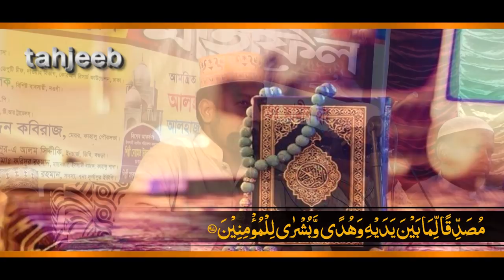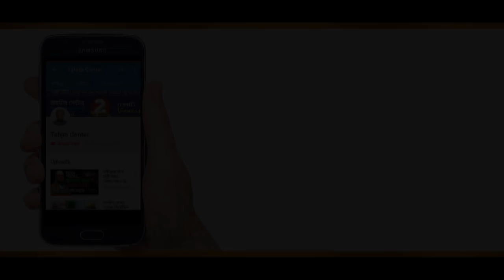কাদিয়ানী ও শিয়া কাফেরদের নিয়ে একি বললেন আমির হামজা?মিলে গেল ২ মুফতীর ফতোয়া।Mufti Amir Hamza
বিষয় : কাদিয়ানী ও শিয়া কাফেরদের নিয়ে একি বললেন আমির হামজা?মিলে গেল ২ মুফতীর ফতোয়া।
আলোচক : Mufti Amir Hamza
Posted By : Tahjib Center

►Tahjib Center একটি ইসলামী গণমূখী প্রচারমাধ্যম।এখানে দেশ সেরা ইসলামিক স্কলারদের প্রকাশনা নিয়মিত তৈরী ও প্রচার করা হয়।ইসলামের প্রচার ও প্রসারের স্বার্থে সবাই আমাদের চ্যানেলটি সাবস্ক্রাইব করুন এবং সেই সাথে লাইক,কমেন্ট ও শেয়ার করে সবাইকে দ্বীনী প্রচারে উৎসাহিত করুন l

►বিঃ দ্রঃ আমাদের চ্যানেলে আমরা শুধুমাত্র আমাদের নিজস্ব কনটেন্ট আপলোড করে থাকি।যার সর্বসত্ত্ব Tahjib Center।

 * ANTI-PIRACY WARNING *

 ►Tahjib Center is an Islamic mass media.Here the publications of best Islamic scholars around the country are regularly published and promoted.So please subscribe to our channel for the promotion and expansion of Islam and encourage others to like, comment and share.

►This content is published by Tahjib Center.We only upload our own content which is copyrighted to Tahjib Center.